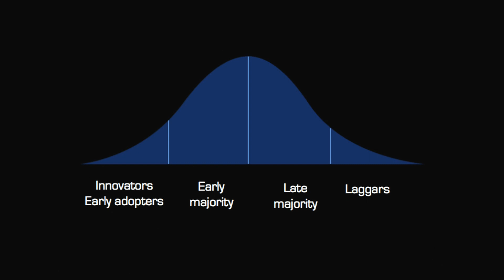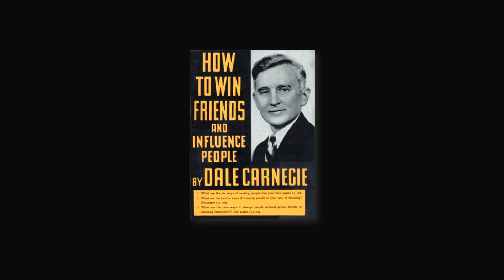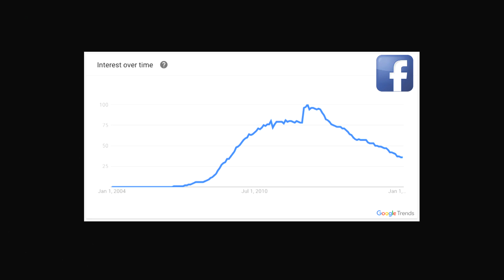The Secret to Online Influence | Franc Carreras | TEDxESADE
Influence, as the power to have an effect on others is at the heart of the human condition. The internet and social media now give all of us the opportunity to expand that influence on a global scale. Why do some people achieve massive online influence and others don't? What would you do if you had that power?

Franc Carreras spent his career developing massive online audiences for artists like Whitney Houston, Maroon 5 or Leona Lewis in America, for brands like Revlon, Pepsi or Colgate in Europe and for himself on Twitter and Instagram. In this talk he will reveal the single most overlooked element of successful and scalable online influence.